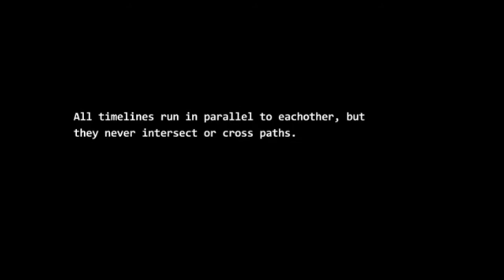Top 5 Fnaf napodobenin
Taaakže čau ja jsem rareer a dneska tu mámě historicky první top 5
dneska to bude Top 5 kopií fnaf